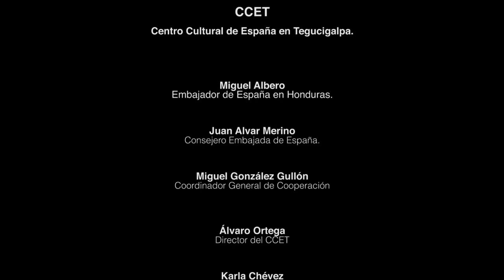Intervención en el Espacio Cuarta Pared "Sueños Lúcidos" de Byron Mejía - 2014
Expo: Apología del Poder (25 de febrero al 19 de abril)
Intervención Cuarta Pared: Sueños lúcidos (21 de febrero al 12 de abril)
Artista: Byron Mejía
Comisario: Salvador Madrid
Museografía CCET: Adriana L. Malespín
Producción Audio visual - MediaLAB
Cámara y fotografía: Daniel Fung

El artista visual hondureño D. Byron Mejía, el curador D. Salvador Madrid y el Excmo. Señor Embajador de España, D. Miguel Albero, inauguraron el martes 25 de febrero, a
las 6:30pm, la exposición Apología del poder en el Centro Cultural de España en Tegucigalpa.

Del 25 de febrero al 15 de abril el Centro Cultural de España en Tegucigalpa estará albergando la exposición Apología del Poder. Apología del poder es una serie de 15 pinturas contemporáneas en gran formato, algunas planteadas como dípticos y esta precedida por una intervención en la Cuarta Pared del CCET denominada Sueños lúcidos. Los fondos de los cuadros tienen una fuerza neo expresionista y del
informalismo, pero con un estilo personal bien definido, con el carácter de esa vocación por el trazo fuerte, ese denso bregar entre el automatismo psíquico y la arbitrariedad de romperlo desde la conciencia. Un lenguaje que se construye desde la
destreza de la técnica, pero que se rebasa, pues sobre esa superficie comienza un ejercicio de descodificación de los fantasmas del impulso del artista y se entabla una nueva relación de diálogo con la pintura. Es decir: el artista crea su mundo, luego se aleja de él, lo indaga, lo confronta y vuelve sobre él desde una certeza más consciente;  sin  embargo  este  ejercicio  visual  no  queda  varado  en  las  asociaciones abstractas, sino más bien condensa y sirve de plataforma
para una acción más consciente y elaborada: el dibujo. Y cuando el artista dibuja sobre los pigmentos lo hace con trazos gruesos, expresivos, aludiendo a la violencia de la forma primera donde los materiales usados como el acrílico, el carbón, la ceniza, las tierras de color y los desechos orgánicos; pero es un dibujo que se revela inacabado, sugerido, que flota sobre las texturas primarias, es un dibujo que aspira a insinuarse desde el fragmento, no desde el hilo figurativo, sino de la ruptura de la línea. La mutilación, literalmente lo pare para que se apropie y habite o engendre
otra vez su violencia en la violencia de las capas que sirven de soporte.

D. Byron Mejía, Honduras, 1978 Artista visual, egresado de la Escuela Nacional de Bellas Artes de Honduras, ha destacado como una de las nuevas figuras de la plástica hondureña. Reconocido por la exploración estética de distintas
perspectivas de lenguaje visual como la pintura, el video arte, la instalación, el arte objeto y la fotografía.

Ha expuesto de forma individual y colectiva tanto en el ámbito nacional como internacional.

D. Salvador Madrid (Curador), Honduras 1978, poeta, licenciado en literatura, investigador y gestor cultural. Ha publicado varios libros, participado en varios festivales internacionales. Fundador de Paíspoesible, editor del proyecto "Leer es fiesta" y escribe en Diario El Heraldo su sección Viceversas dedicada al arte y la literatura.